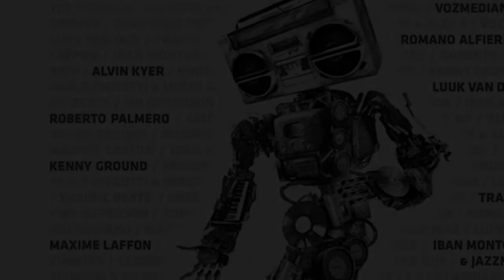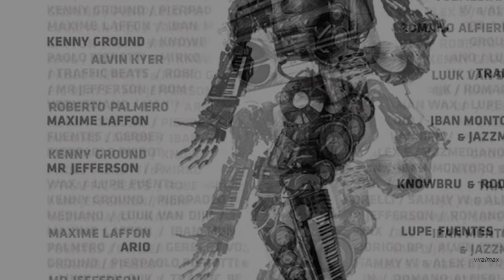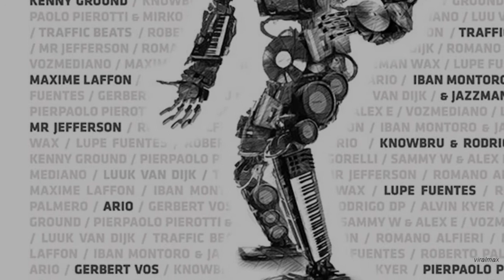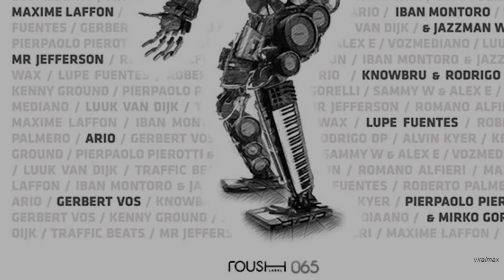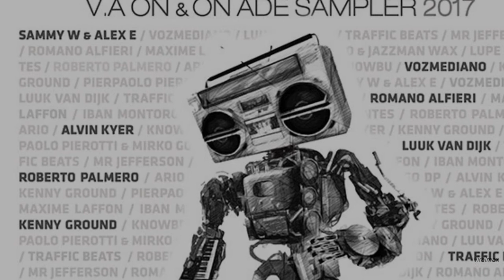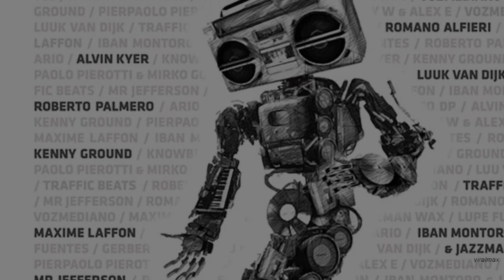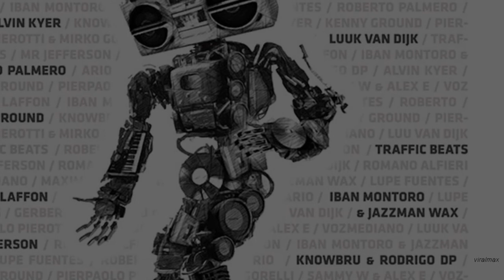Kenny Ground - Malabo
Malabo by Kenny Ground. Taken from the compilation On & On ADE Sampler 2017. Out now via Hector Couto's Roush Label.

RELEASE:  Various Artists - On & On ADE Sampler 2017
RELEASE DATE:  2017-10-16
LABEL:  Roush Label

RELEASE TRACKLIST:
01. Sammy W & Alex E - That Thang (Original Mix)
02. Vozmediano - Chantz (Original Mix)
03. Luuk Van Dijk - This DJ Gets Down (Original Mix)
04. Traffic Beats - Leazy Boy (Original Mix)
05. Mr Jefferson - Funky Magnetism (Original Mix)
06. Romano Alfieri - Rolling View (Original Mix)
07. Maxime Laffon - Good Answer (Original Mix)
08. Jazzman Wax, Iban Montoro - Turn Me On (Original Mix)
09. Lupe Fuentes - Hot One (Original Mix)
10. Roberto Palmero - In Side On Me (Original Mix)
11. Ario - Slam Dunk (Original Mix)
12. Gerbert Vos - U Won?t C Me (Original Mix)
13. Rodrigo Dp, Knowbru - Night Doda Break (Original Mix)
14. Kenny Ground - Malabo (Original Mix)
15. Alvin Kyer - In The Kitchen (Original Mix)
16. Pierpaolo Pierotti, Mirko Gorelli - Sweet Baby (Original Mix)

CREDITS:
Follow Kenny Ground